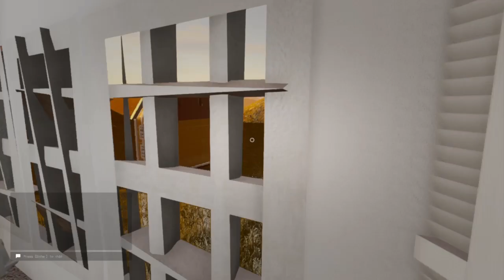Escape The Backrooms Is Hilarious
just a bunch of yellow hazmat dudes beaing guys